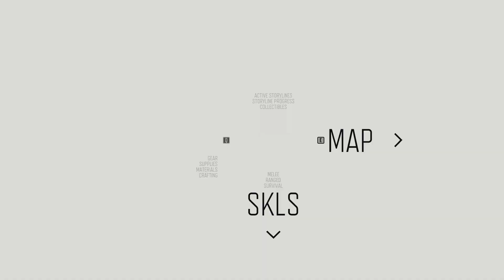DAYS GONE: Mission#461 - After the bike part [SURVIVAL II difficulty]